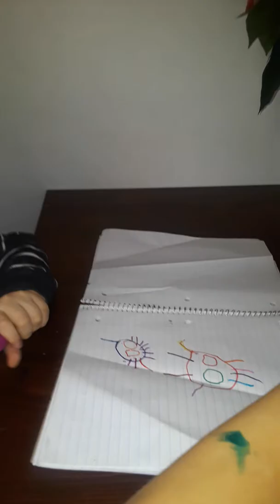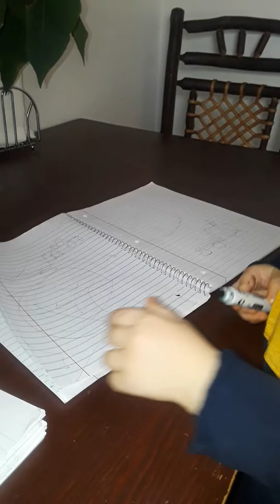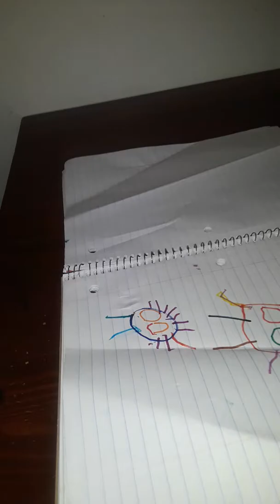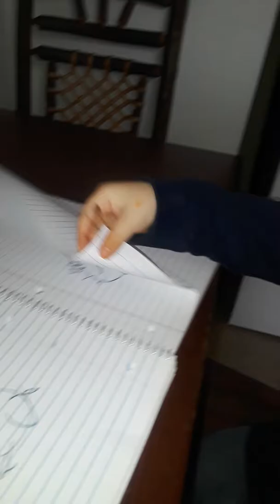Mis amores Gabriel y Adrian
Pintando